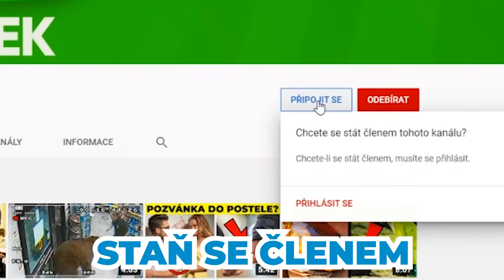Co Si Můžete Koupit Za 1 Milion Dolarů Po Celém Světě?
Co si můžete koupit za 21 milionů Kč po celém světě?
V dnešním videu si ukážeme velké rozdíly v cenách domů a nemovitostí, které si můžete koupit a třeba vám toto video pomůže s výběrem státu, kde seženete hezký dům za méně peněz než třeba u nás.
Ve videu uvidíte:
0:00 - Úvod
0:30 - Jižní Afrika
1:22 - Nizozemí
1:57 - Indie
2:31 - Švýcarsko
3:03 - Finsko
❤️ Podpořte tvorbu kanálu ZEK

🎵 Hudba z videa: Heartfül of Kerøsene (instrumental) - Jeff II